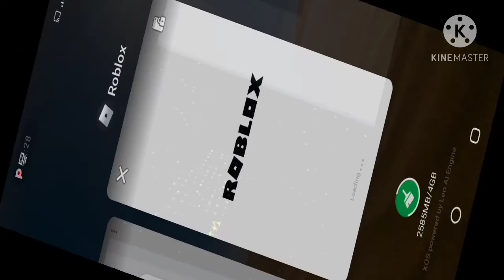2 Different Teknikk (Now NTE)/ThyssenKrupp Traction Elevator @ Observatory Tower 1 - Remastered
List Of Videos (Timestamps):
0:00 Riding The Teknikk (Now NTE)/ThyssenKrupp Traction Elevator
1:37 Riding The (GONE) Teknikk (Now NTE)/ThyssenKrupp High-Speed Traction Elevator

A* = 100*
B* = 101*
C* = 102*
D* = 103*
E* = 104*
F* = 105*
G = 106

Tech Info:
Main (Traction):
Capacity: Unknown
Floor's Served: *1, 2 - 8 (8 Floor's)

SKY Shuttle (High-Speed Traction):
Capacity: Unknown
Floor's Served: *1, 2 - 99*, A* (100*), B* (101*), C* (102*), D* (103*), E* (104*), F* (105*), G (106) (2/106 Floor's)
(*) Skipped Floor's.

(Do Not Deleted Video And Terminated Account!)

Please Note That Videos Are Unsuitable For Under The Age Of 13, Content Is Made For The Age Of 13, And Above The Age Of 13. If You Are Below The Age Of 13, You Are Underaged, You Are Not Allowed To Watch This Video, So Does 12, 11, 10 And Beyond And Underaged Users Will Be Not Be Tolerated Here.